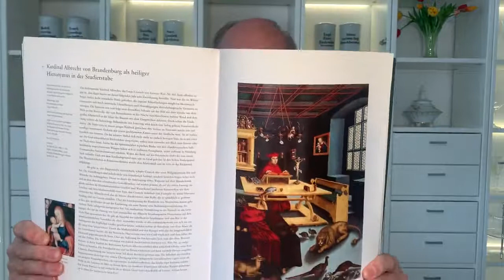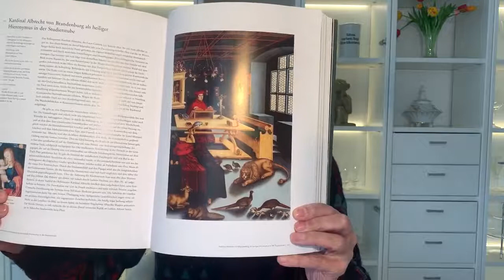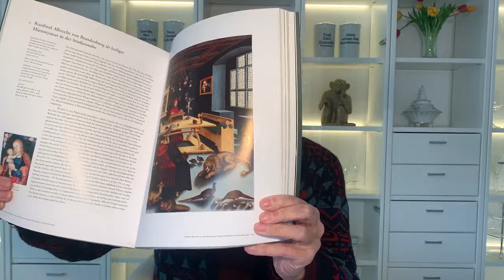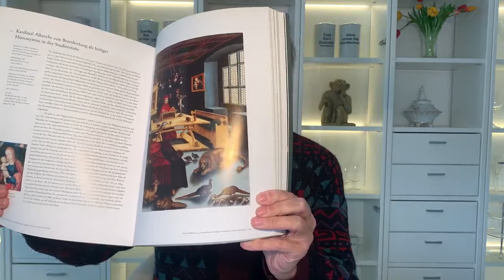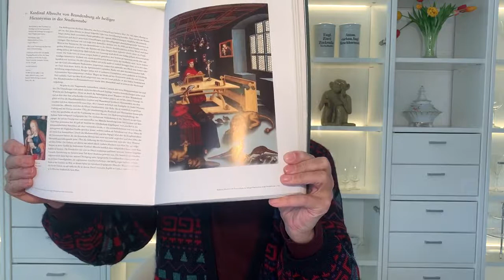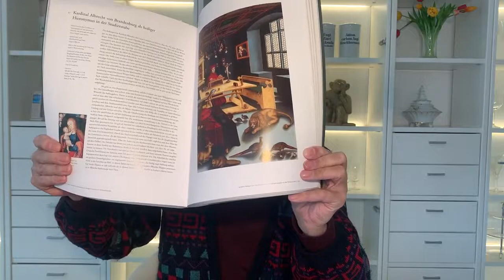Eugen Drewermann - Richtet nicht! -Strafrecht & Christentum - Part 9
Richtet nicht! - Teil 9 der Vortragsreihe von Eugen Drewermann zum Thema seines neuen Buches "Strafrecht & Christentum"

Das Buch ist ab sofort im Buchhandel oder direkt vom Patmos Verlag erhältlich

Quelle: YTC: Drewermann KanalVeröffentlicht am: 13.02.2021

INFO: Der Upload dient allein dem Zweck der Verbreitung des Inhalts des Beitrags von Eugen Drewermann. Die Wichtigkeit und Brisanz des Gesagten sollen m. E. n. zum Denken anregen und zum - entsprechend der eigenen Möglichkeit - Handeln anregen. Danke an Eugen Drewermann für dieses hervorragende Anschauungs und Weisungsmaterial.